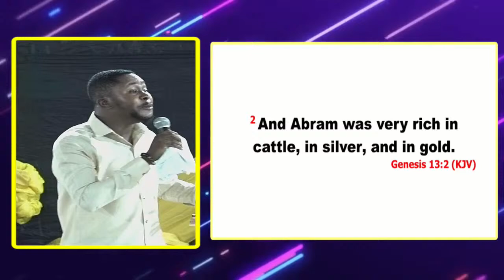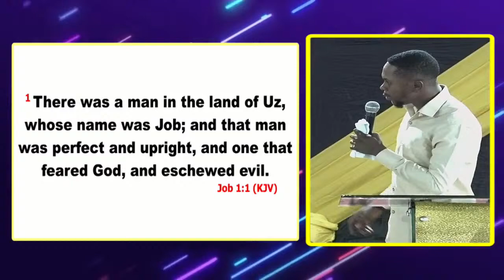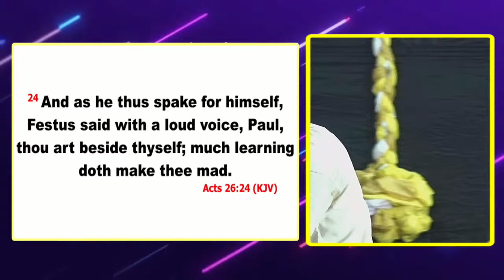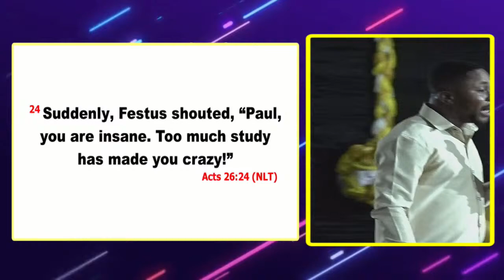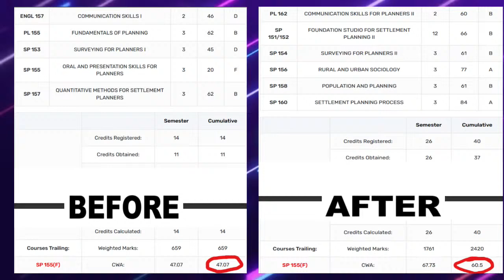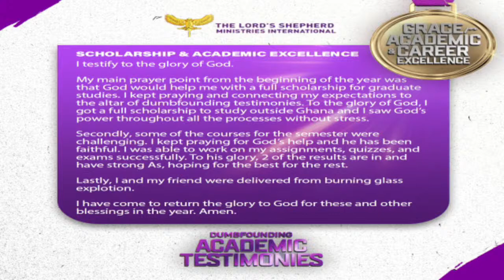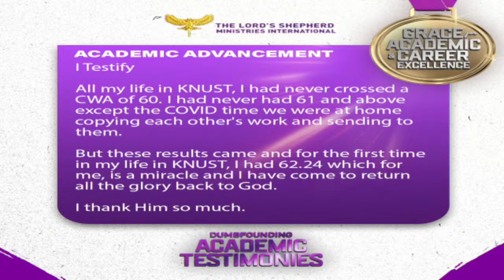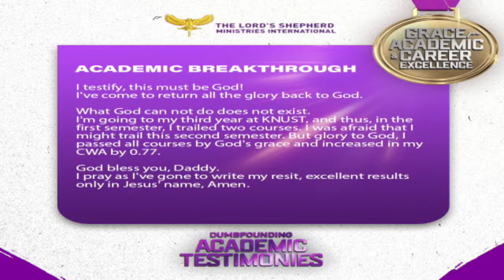REVIVAL TENT MEETING (GRACE FOR ACADEMIC AND CAREER EXCELLENCE)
RTM is on!!! Share the link very viral!!!

Host: Godservant Joseph : The Lord's Shepherd Ministries International